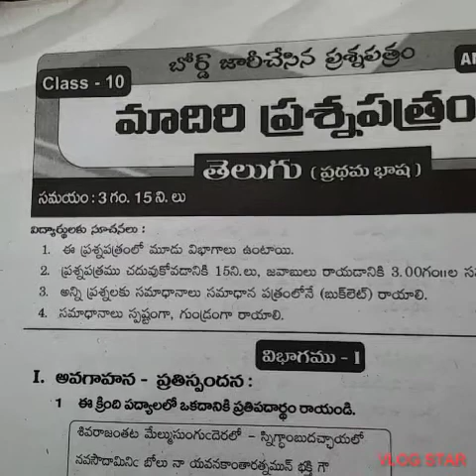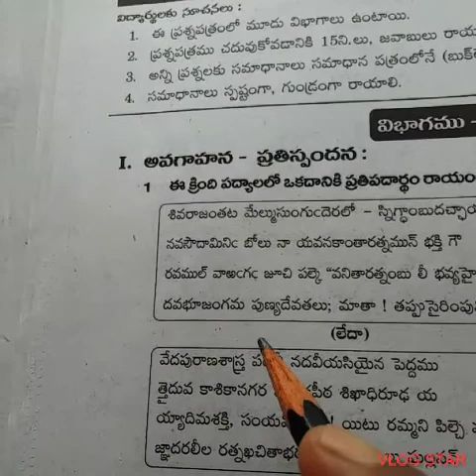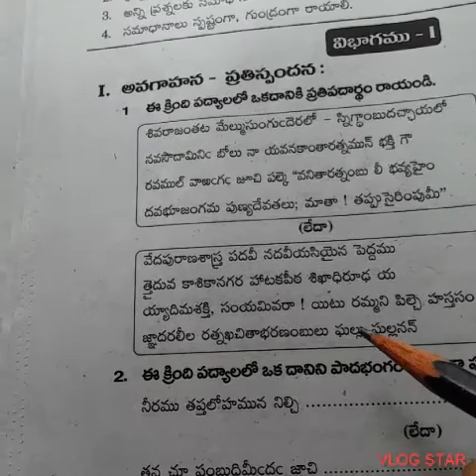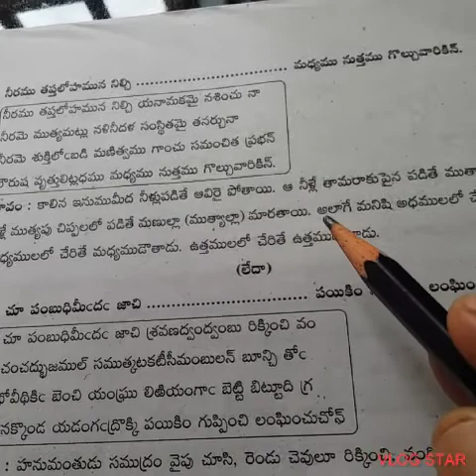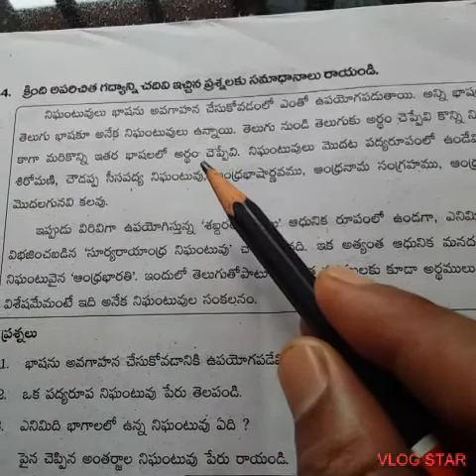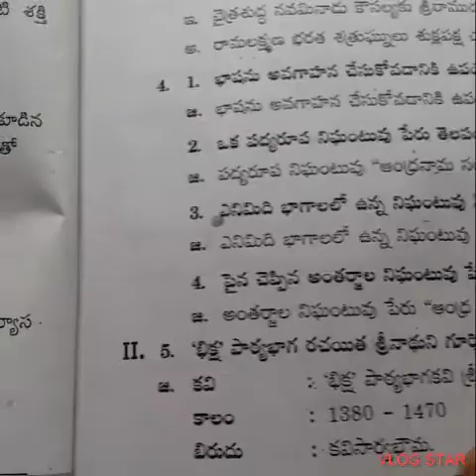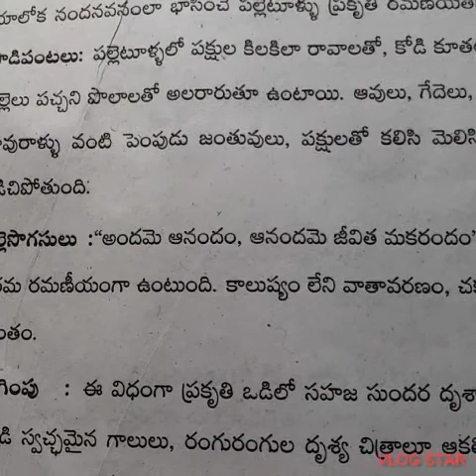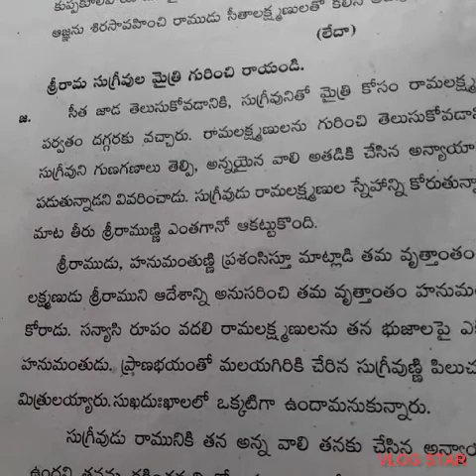class Telugu Public Model Paper -2(1)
mnrskills తెలుగు 10th class Telugu Public Model Paper 10th class telugu lesson#10th Telugu#S.S.C. Model Paper#S.S.C. Telugu#10వ తరగతి తెలుగు10వ తరగతి తెలుగు పాఠాలుతెలుగుభాష 10th class Public
 Model Papers#S.S.C. Public Model Papers;10th class lessons;S.S.C. Lessons;10th model paper explanation;తెలుగు వెలుగు;మన తెలుగు;దేశభాషలందు తెలుగులెస్స;తేనెభాష;మధురభాష;ITALIAN OF THE EAST ;10th class Public Model Papers#10th class telugu lessons#telugu text book learning#a.p state board telugu;10th telugu lesson;✍️ *AP పదవ తరగతి పబ్లిక్ పరీక్షలు-2023: సబ్జెక్ట్ వారీగా మోడల్ ప్రశ్న పత్రాలు & బ్లూ ప్రింట్లు*

📚 *10 వ తరగతి: నిపుణులచే రూపొందించబడిన అన్ని సబ్జెక్టుల రిఫరెన్స్ నోట్స్ - 2022-23*

📚 *AP SCERT: 1వ తరగతి నుండి 10వ తరగతి వరకు టెక్స్ట్ బుక్స్*